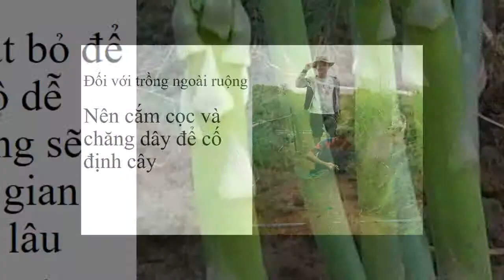Măng Tây Và Cách Trồng 0961929325